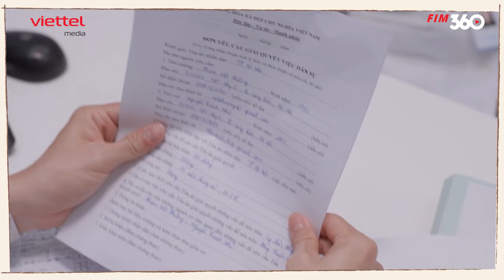[Phim Truyền Hình] NƯỚC MẮT HÔN NHÂN - Tập 79 | Phim Tâm Lý Tình Cảm Gia Đình Hay Nhất 2024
Phim "NƯỚC MẮT HÔN NHÂN" là một tác phẩm đầy sức hút với sự đa dạng về thành phần, nghề nghiệp và câu chuyện, hứa hẹn mang đến trải nghiệm độc đáo cho khán giả ở mọi độ tuổi.

Với dàn diễn viên nổi tiếng và tài năng, bộ phim góp phần khắc họa chân thực và sâu sắc về những mảng đời của con người. Hai diễn viên "gạo cội" Mai Huỳnh và NSND Thu Hà đã thành công trong việc thể hiện tính cách phức tạp của đôi vợ chồng già tuổi, đối mặt với những lo lắng và trăn trở về cuộc sống của 4 đứa con.

Các nhân vật phụ cũng đều được xây dựng một cách tỉ mỉ, từ sự ngây ngô của Thanh Hòa đến sự thông minh nhưng đầy yếu đuối của Thanh Như, tất cả đều được thể hiện qua lối diễn xuất tự nhiên và sâu sắc của các diễn viên như Thanh Hương, Lương Thu Trang, và Anh Đức.

Kịch bản của bộ phim thu hút người xem bởi cách nhìn mới mẻ và sâu sắc vào vấn đề ly hôn, đồng thời không rơi vào những trọng tâm kiểu cũ. Qua từng tập phim, những diễn biến tâm lý của nhân vật phản ánh chân thực nhiều tình huống trong cuộc sống thường ngày, tạo ra sự đồng cảm sâu sắc với khán giả.

Ngoài ra, thông điệp về gia đình, tình yêu và sự tha thứ cũng được truyền tải một cách ngọt ngào và ý nghĩa qua các tình tiết trong phim.

Nếu bạn là người yêu thích những bộ phim tâm lý, giàu cảm xúc và ý nghĩa, "NƯỚC MẮT HÔN NHÂN" chắc chắn sẽ là một lựa chọn không thể bỏ qua. Hãy đón xem trên kênh YouTube Trạm Phim - Viettel Media vào 19h hằng ngày nhé!

★ Xem trọn bộ Phim Việt về Tình Cảm Gia Đình "Tình Trạng Đã Ly Hôn":